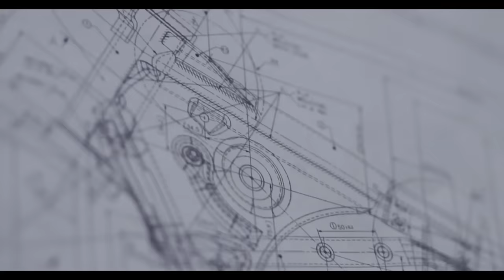Bajaj V - The Invincible | Hindi Commercial | Extended Cut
We Indians feel proud on select occasions such as Independence Day or Republic Day. But why can't we feel this national pride every day? Bajaj V, the bike that contains the metal of INS Vikrant, one of India’s greatest symbols of pride, invites you to touch, feel and own this pride every single day. Watch the Bajaj V- TV Commercial and share the pride.